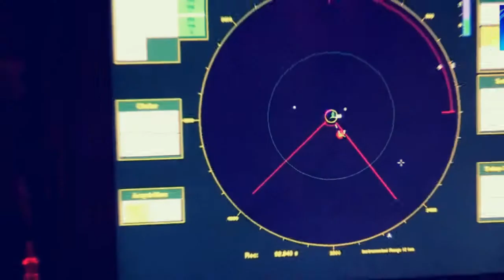TERBARU!!! TNI Uji Coba AlUTSISTA Terbaru nya,apa kah itu..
TERBARU!!! TN1 uji coba AlUTSISTA terbaru nya,apa kah itu..
Mari simak ulasan video nya sampai selesai ya biar gak gagal pahan..